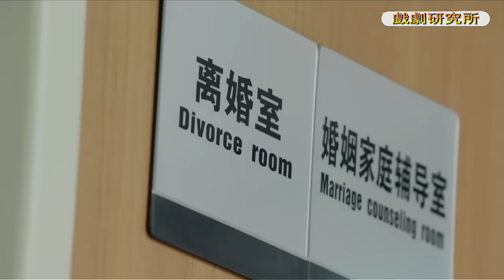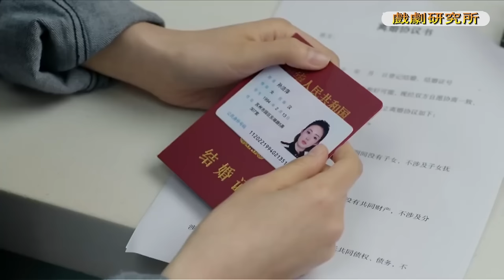閨蜜離婚，生病中的女孩拔掉針頭去阻止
YNSG-DSJ

戏剧研究所 一念时光 中国电视剧 中国电视剧电影版 Chinese Television Dramas#Full Movie#情感#出色中國電視劇#大陸情感劇#中國電影#好看中國電影#出色中國電影#總裁#霸道總裁#chinesedrama#甜寵愛情電影#青春#校園電影#甜寵愛情劇